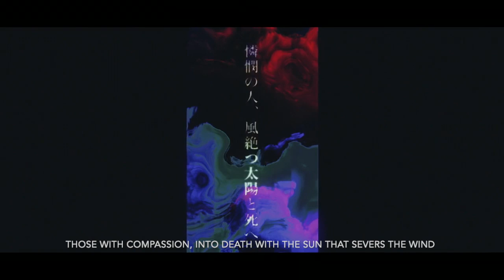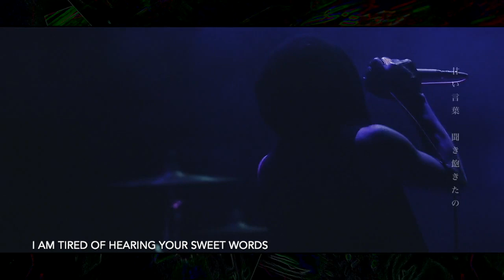sukekiyo - nine melted fiction + maniera [eng sub] LIVE HD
From their Persuasio DVD, live at Chofu Green Hall, ｢The Unified Field｣ -VITIUM- Tour 2015. This performance of "nine melted fiction" was requested by Emily Reynolds. I thought that maniera fits well with this song, so I made it a double song video! Hope you like it!

Translation by me.

Annotations to "nine melted fiction":

"The jealousy everybody feels about this forbidden intercourse" - "Forbidden" really as in "not tolerated", not just by anyone but in a common, heavy societal sense.

"Loneliness that piles up and spreads" - "Spread" as in how paint would spread and cover something.

"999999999" - He just sings "nine" once, but this is how the lyrics are stylized.

Annotations to "maniera":

"Through the wind that touches the flowering dogwood tree" - Google "flowering dogwood" to get an idea maybe!

"Slyly" - Sly, cunning, with the nuance of being a bit aggressive about it. When you google it, articles pop up about what it means when women are considered that. I think it's safe to assume this is also how it is used in the song. (Keep in mind that almost all sukekiyo songs are from a female perspective)

"And take my right hand..." - "Take" is really only implied in the original. It is not actually clear what he does with her hand.

"A proof of love is everything - Everybody recognizes that" - I struggled which to pick, because grammatically this can be either what I put, or equally likely it could be "A proof of love is everything - One that everybody acknowledges".

I do not own sukekiyo or any of their music or performances.
I translate for fun and wanted to share this translation.